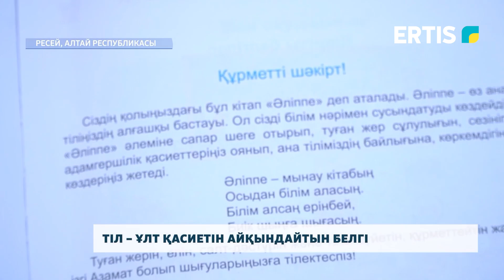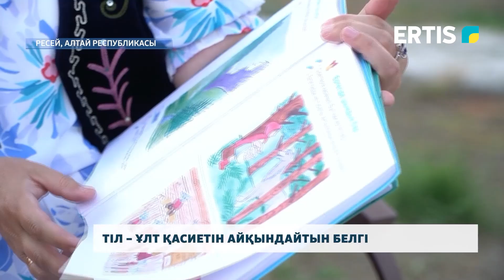Тіл – ұлт қасиетін айқындайтын белгі, ұлттық салт-сана өзегі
Ресейдің Алтай республикасында қазақ тілі бойынша жалғыз білім беретін аудан Қос-ағаш болып табылады. Сол себепті тілін жоғалтпаған ұлт білімдерін де төл тілдерінде ала алады. Аталмыш аудандағы ағайынның тіл мәселесі қалай шешілуде? Тілшіміз айтсын.